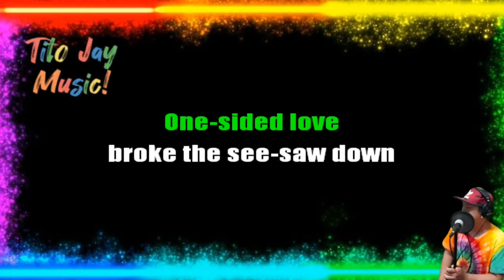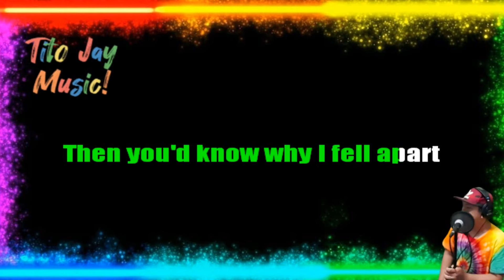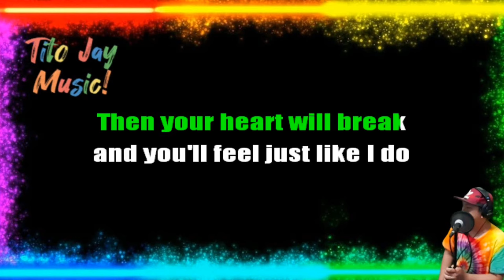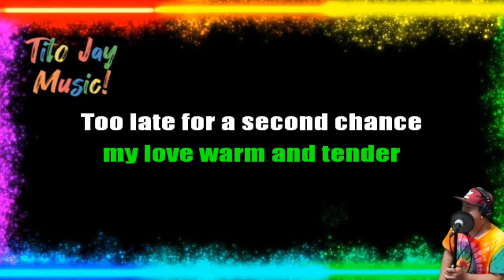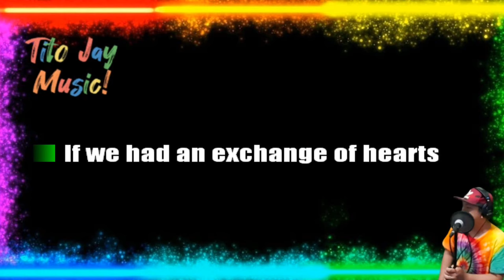Exchange Of Hearts - David Slater (REGGAE KARAOKE)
Thank you For visiting my channel. I am Tito Jay and i am a musician, music producer, music creator and i can also sing and i love to make reggae songs and karaoke. Just feel free to sing and listen to my songs. God bless you all💯😇🙏🏻

Gears i use in creating music;

Garageband ios
Cubasis 3 ios
Fl Studio
Karafun
Nektar Impact Gx49
Steinberg UR22MkII
Shure SM58
Swing Electric Guitar